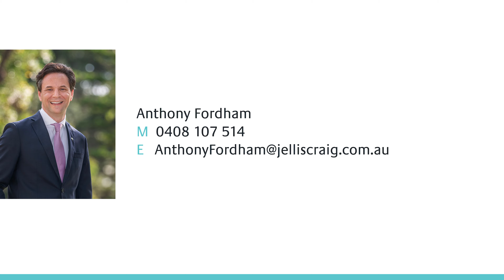38a Abbin Avenue, Bentleigh East